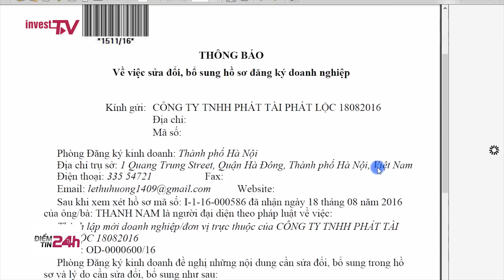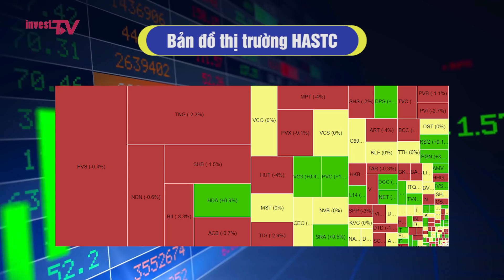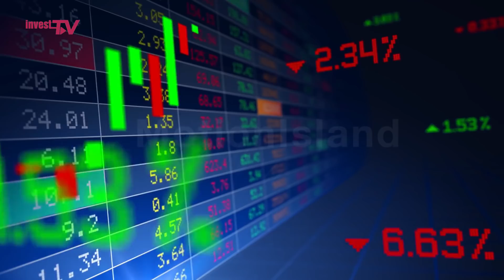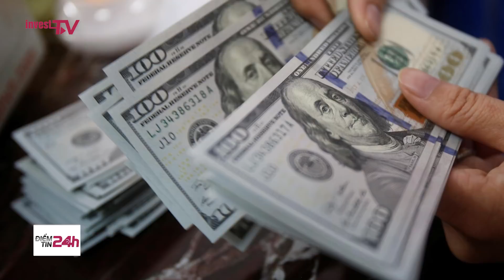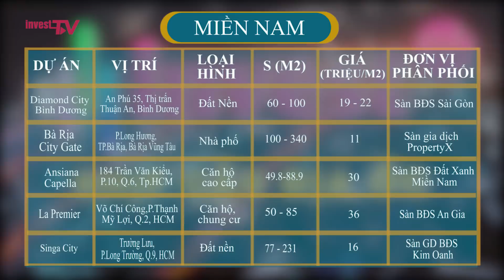Điểm tin 24h ngày 08/07: Khó khăn của thị trường Bất động sản sẽ kéo dài trong bao lâu?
Trong khi đó, bà Dương Thùy Dung, Giám đốc cấp cao CBRE Việt Nam lại cho rằng thị trường BĐS đang rơi vào giai đoạn khó khăn rõ nét khi mà nguồn cung mở bán liên tục sụt giảm.Tuy nhiên bà khẳng định, việc khan hiếm nguồn cung có thể chỉ nhất thời không phải hiện tượng kéo dài của thị trường BĐS.